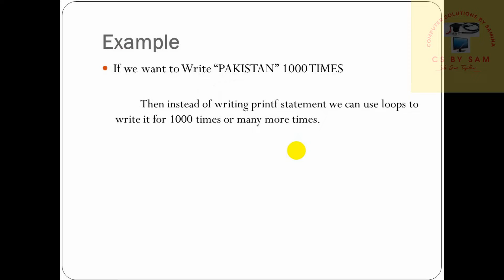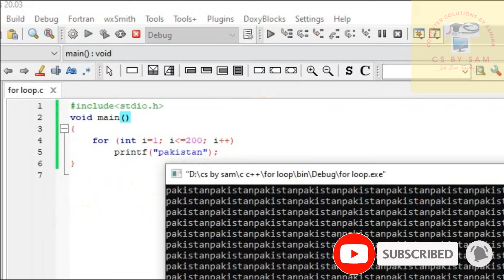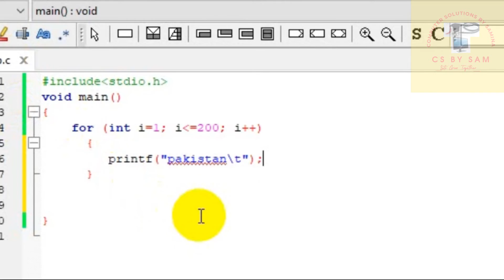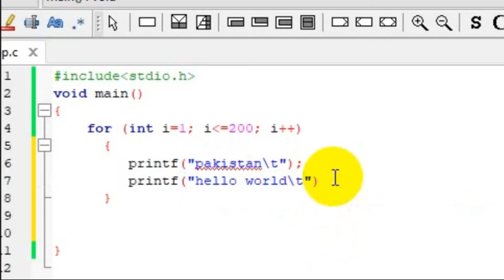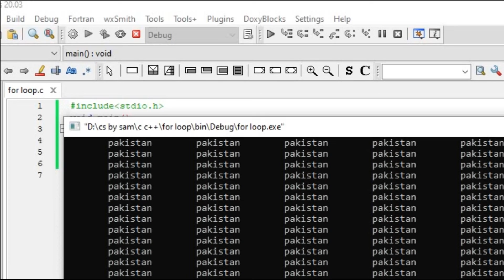For loop in c language, practical implementation of for loop with escape sequence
For loop in c language, practical implementation of for loop with escape sequence in different format